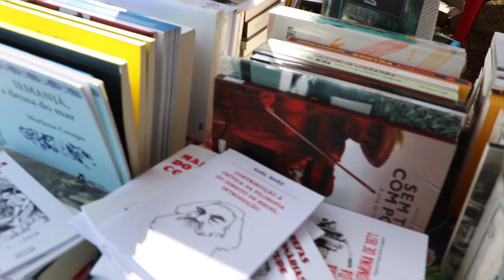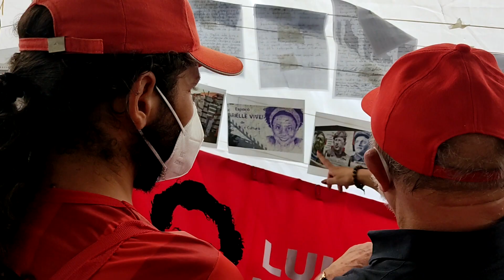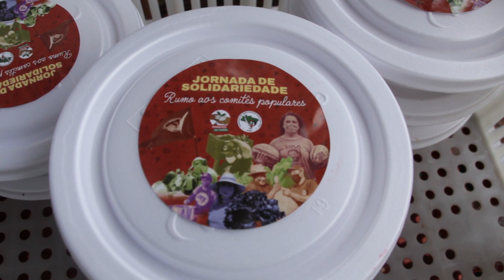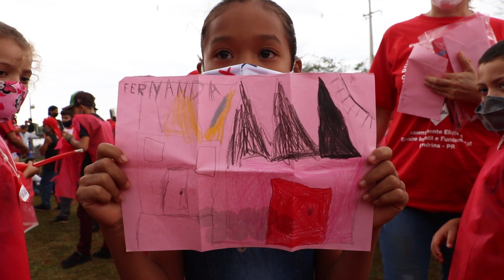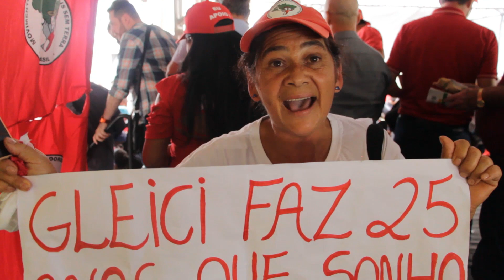🚩❤️ JORNADA DE SOLIDARIEDADE: RUMO AOS COMITÊS POPULARES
Reunimos neste vídeo alguns dos principais momentos e temas da Jornada de Solidariedade: Rumo aos Comitês Populares, realizada pelo MST no último dia 19 de março no Paraná.

Em um encontro histórico, o povo Sem Terra de todo estado e também militantes urbanos puderam se encontrar com o presidente Lula e reafirmar o compromisso de seguir a construção de um projeto popular e soberano para o Brasil. O ato ocorreu no assentamento Eli Vive, em Londrina, no Norte do Paraná.

No domingo (20), camponesas e camponeses Sem Terra do Paraná partilharam alimentos da Reforma Agrária com 2.500 famílias da periferia de Londrina.

"Eu sozinho não valho muita coisa, mas junto com vocês, nós somos invencíveis", disse Lula, no final do seu discurso.

Rumo à eleição de Lula presidente e pelo fortalecimento da organização popular!